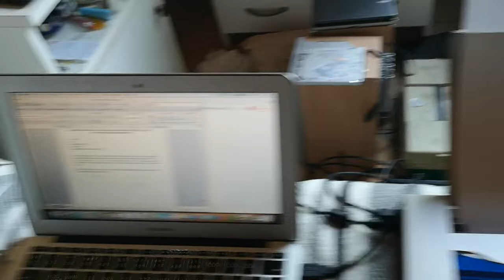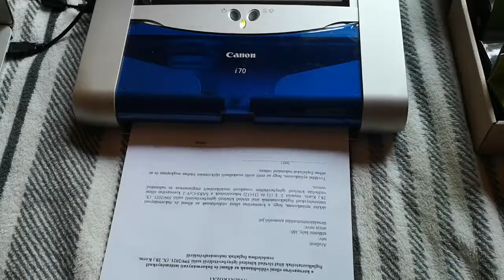Canon i70 nem nyomtat a vett ugy. patronnal